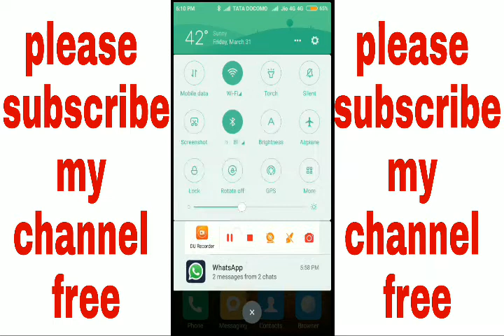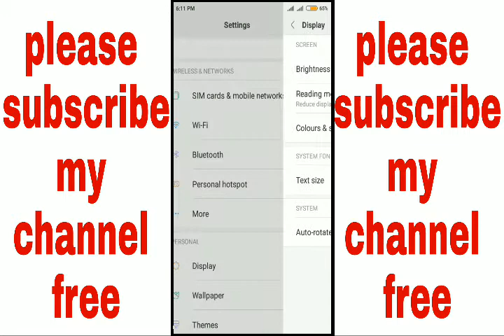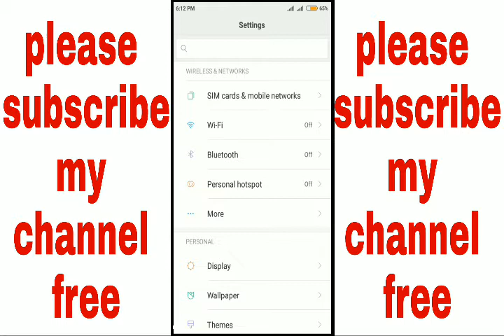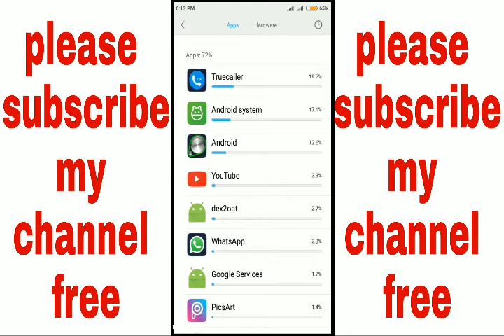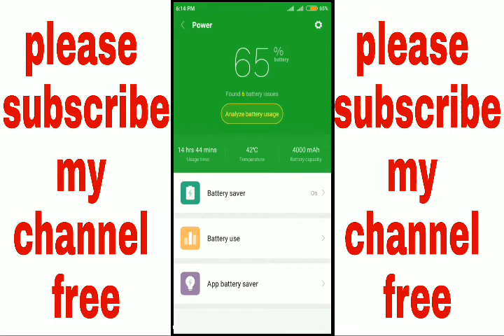100% working आपने फ़ोन की बैटरी की पावर increase करो।।by STS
Namaskar dosto is video me aapko bataunga ki aapne phone ki battery ki power ko kaise badate he 100%working